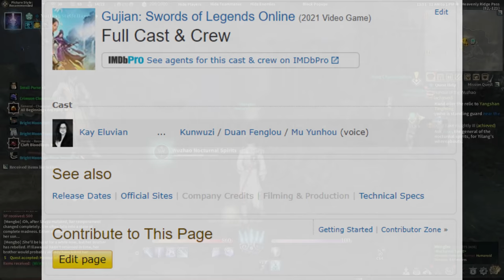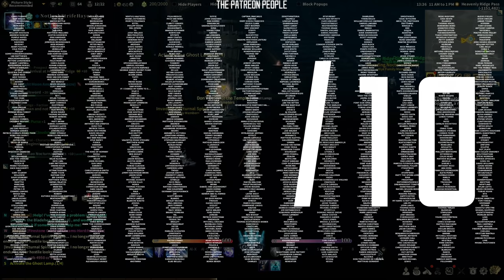Worst MMO Ever? - Swords of Legends Online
Budget breakdown:
graphics: a lot
gameplay: some
voice acting: none

Swords of Legends Online is a major eastern franchise ported to the west by our old friends Gameforge, it is potentially the worst voice acted MMO on the market.

From a major hype marketing campaign to less than 1000 daily players on Steam, this game failed, and it failed hard.